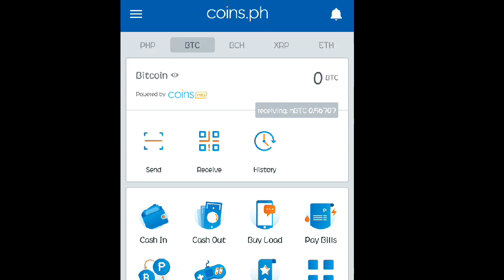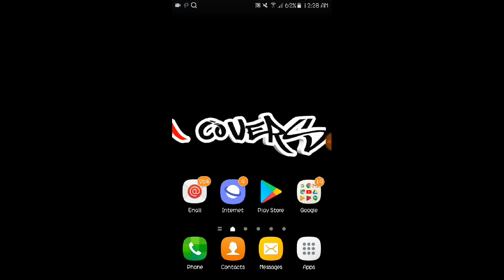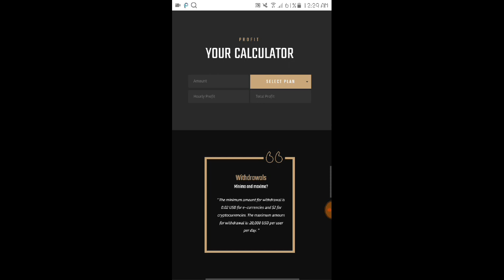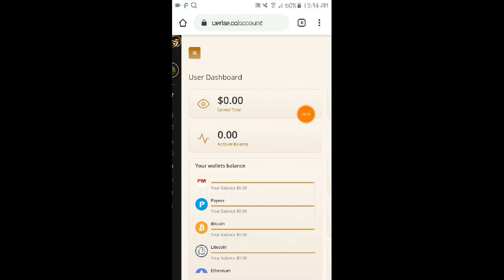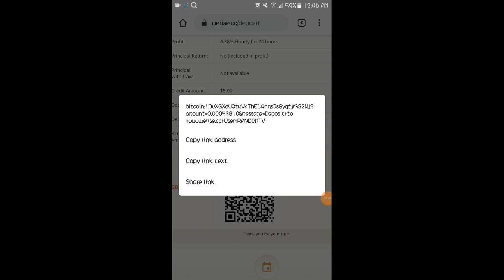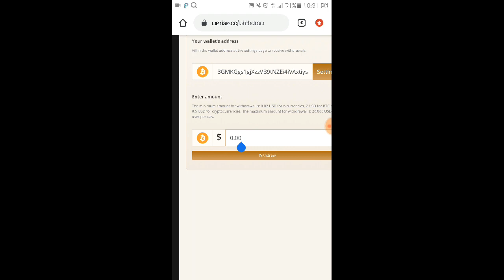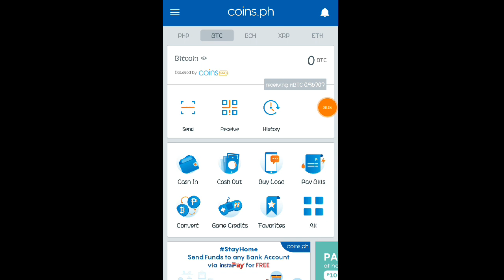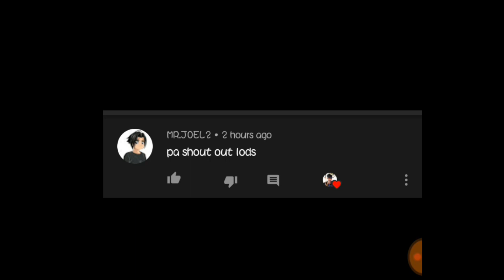Recieve ₱261 Pesos Load or 0.00056 btc Kumita sa loob ng isang araw New HYIP site with proof ! Legit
(Other App to Earn FREELOAD OR MONEY 👇👇)

👉SnippetMedia:::
Code:143840